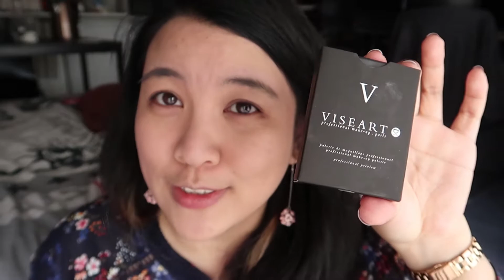Beautylish Hual & try on || Beautylish開箱試用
這次買的東西不是很多，可是我都滿喜歡的

1.IT COSMETICS-Bye Bye Under Eye Anti-Aging Concealer Medium
我覺得這款跟我的Nars遮瑕膏比起來乾滿多的
2.VISEART-Theory Palette 02 Minx
這箱裡面最喜歡的東西，超顯色，可是價格有點貴
3.IT COSMETICS-Your Skin But Better CC+ Cream with SPF 50+ Travel Size Medium
這支是我目前用過最好用的CC/BB cream，我下次會買大ml的!
4.THE ORDINARY-High-Spreadability Fluid Primer
這款我沒有什麼太大的感覺，可買可不買
5.RCMA MAKEUP-No Color Powder
CP值非常高，俗擱大碗

ching.y1123
Flickr